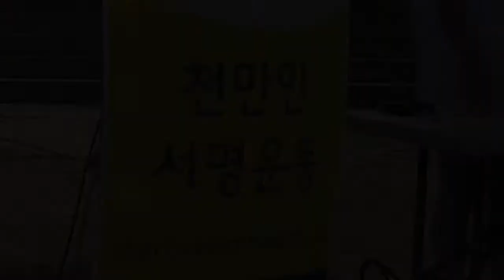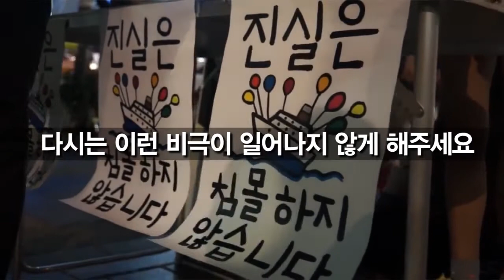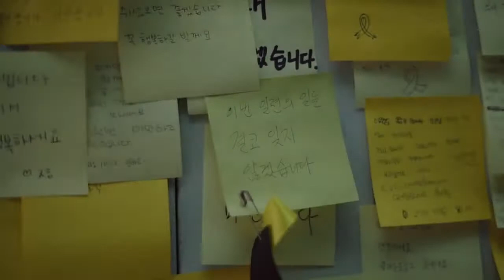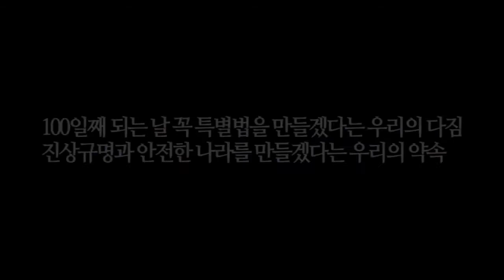세월호 특별법 제정, "다시는 이런 비극이 일어나지 않게 해주세요"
[다큐창작 소 2014.7.7]

7월24일이면 세월호 참사로 소중한 생명들이 우리곁을 떠난지 100일째 되는 날입니다. 100일째 되는 날 꼭 특별법을 만들겠다는 우리의 다짐, 진상규명과 안전한 나라를 만들겠다는 우리의 약속!
세월호특별법제정을 위한 천만인 서명운동에 함께해주세요